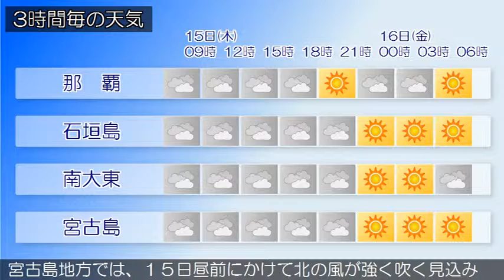2015/01/15 沖縄地方の天気予報